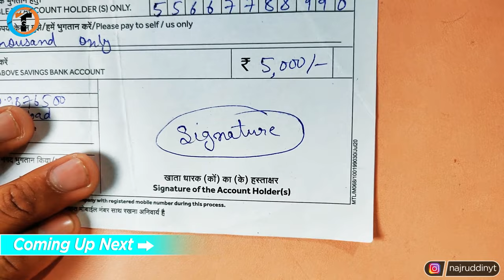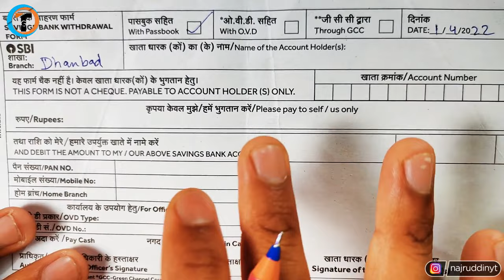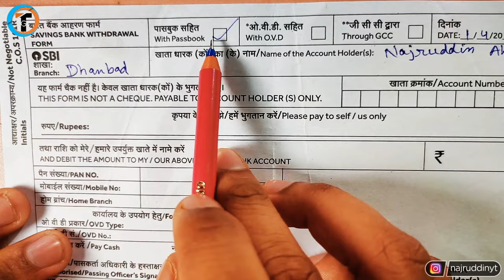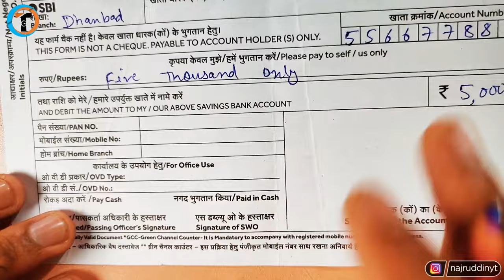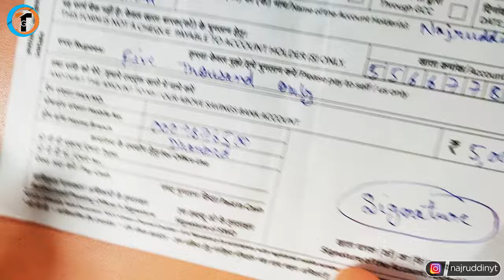How to Fill Up SBI Withdrawal Form 2022 ✍️ | SBI Withdrawal Form Kaise Bhare | Tech Gyan Club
Learn How to Fill Up SBI Withdrawal Form 2022 or SBI Withdrawal Form Kaise Bhare or SBI Withdrawal Form Fill Up. Agar Aap State Bank Of India Ke Cash Withdrawal Form Bharna Chahte Hai To Ise Dekhe.

About Video :-
Dosto iss video me maine bataya hai How to Fill Up SBI Withdrawal Form 2022 or SBI Withdrawal Form Kaise Bhare or SBI Withdrawal Form Fill Up.
    Agar aapka account bhi state bank of india me hai aur aap money withdrawal karna chahte hai to aapko ek form fill up karna hoga. Jiske baare me maine iss video me step by step detail me explain kiya hai.
   I am sure agar aap iss video ko dekhte hai to aap sikh jayenge ki paise nikalne ka form kaise bhare sbi me ya fir how to fill sbi withdrawal slip.

Queries Solved :-

how to fill sbi cheque for self withdrawal in malayalam
how to fill sbi cheque for self withdrawal in tamil
state bank of india withdrawal form fill up 2022
state bank of india whatsapp number
state bank of india withdrawal form fill up tamil
state bank of india withdrawal challan
state bank of india money withdrawal form
state bank of india not working
state bank of india net banking without atm card

My Gears :-

1. Tripod (Mobile)
2. Mobile
3. Mic
4. Laptop